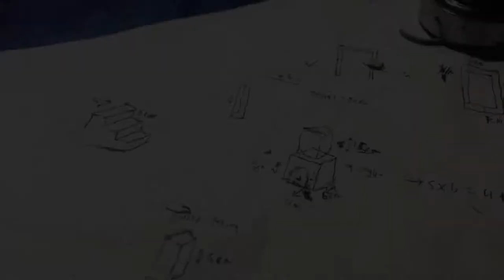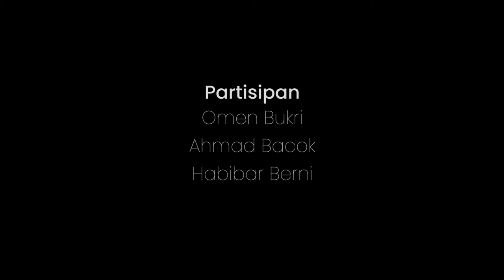Mahakarya Artistik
Artistik bicara soal rupa. Dimana rupa menjadi pendukung visual dalam sebuah pertunjukan teater.
Maket panggung, topeng, dan juga make up merupakan hasil karya dari latihan rutin Kelas Artistik.
Design by Networking Teater Awal Bandung